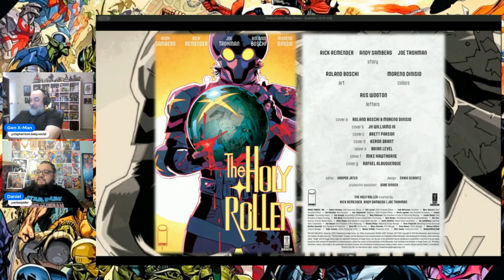Advanced Comic Review | The Holy Roller #1 | Image Comics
Everyone was sitting around wondering when comedy legend ANDY SAMBERG (SNL, Palm Springs) would join super-star writer RICK REMENDER (DEADLY CLASS, LOW) and Fall Out Boy's multi-talented JOE TROHMAN to write a comic about a vigilante hero who smashes people's faces with a bowling ball

07:00 - SPOILERS AHEAD

Clay: @Clay_Harrison
Kyle: @Kylepedia
Adrian: @Adrian_Harry
Daniel: @eckospider
Josh: @cosmosis